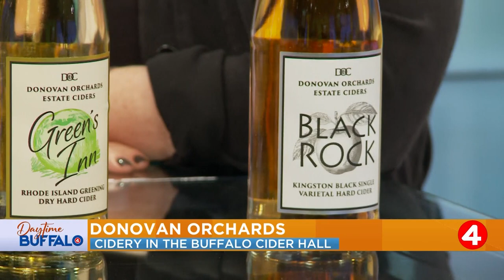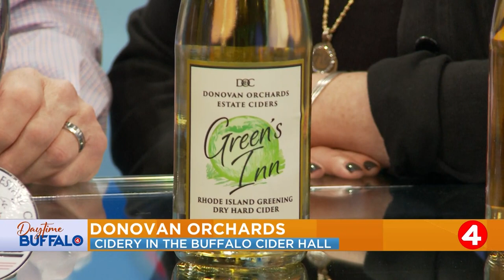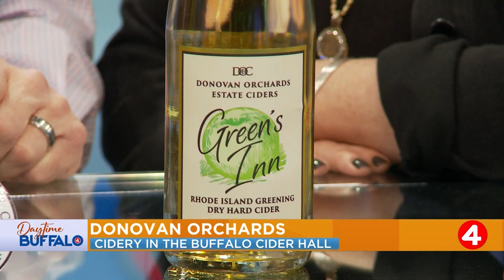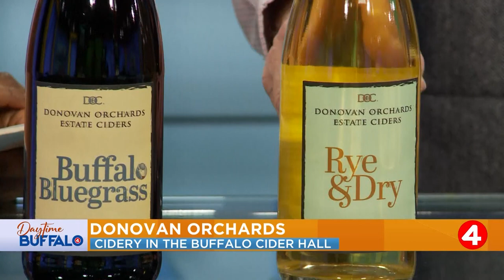Daytime Buffalo: Donovan Orchards | Cidery in the Buffalo Cider Hall